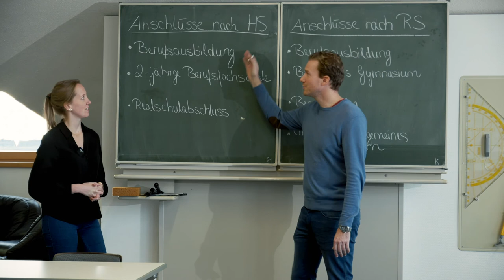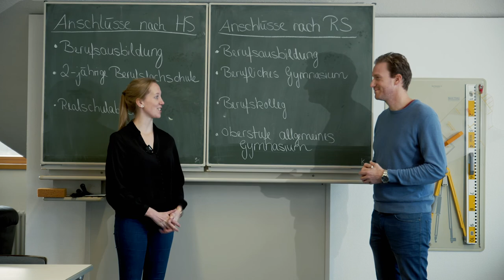GMS Horgenzell - Video für Schüler*innen der Klasse 4